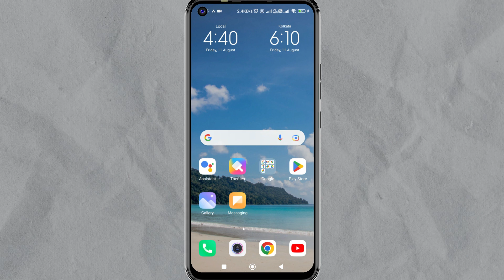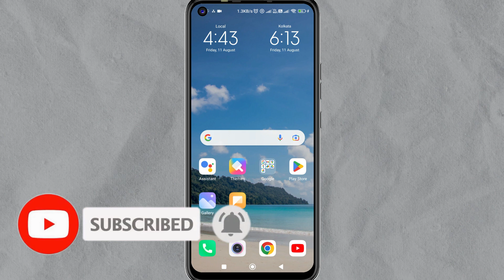instagram par like kaise badhaye 2023 |Janiye abhi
Instagram Pe Like Aur Comments Kaise Badhaye? Janiye Abhi!

how to get likes on instagram
how to get free likes on instagram
instagram free likes
how to increase likes on instagram post

instagram pe like aur comments kaise badhaye,
instagram pe like kaise badhaye,
instagram pe like aur comment kaise badhaye,
tech guru yt